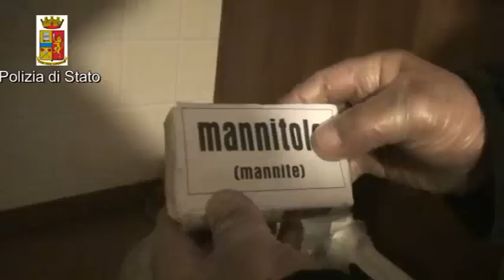Treviso, arrestati con 10 chili di "erba"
Viaggiavano nel comune di Castrette di Villorba, in provincia di Treviso, quando hanno incrociato una pattuglia della narcotici della Squadra mobile impegnata nel controllo del territorio nell'ambito della campagna di lotta alla diffusione delle sostanze stupefacenti, soprattutto quelle maggiormente utilizzate dai giovani. Gli agenti hanno riconosciuto i due albanesi, un uomo di 26 anni e una ragazza di 27, che pur essendo incensurati erano noti perché frequentavano spesso gli spacciatori della zona e quindi li hanno fermati per un controllo. A bordo del furgone c'erano dieci sacchi di plastica pieni di marijuana, per un totale di 10 chili e mezzo di "erba". A quel punto gli agenti si sono fatti accompagnare nell'appartamento dei due stranieri, nel vicino comune di Giavera del Montello. All'interno dell'abitazione gli uomini della Squadra mobile hanno trovato, nascosti sotto il letto, 50 grammi di cocaina pura nonché diversi panetti di mannitolo, sostanza usata per il taglio della droga, bilancini di precisione, un frullatore e materiale per il confezionamento delle dosi. Gli investigatori stanno valutando se i due albanesi sono degli spacciatori indipendenti o se fanno parte di qualche organizzazione.